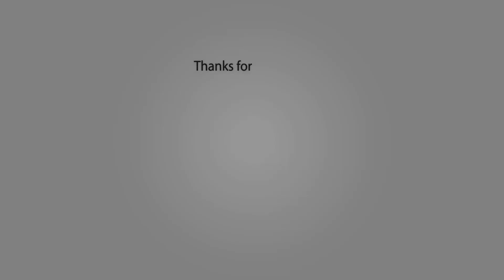අලිගැටපේර වලින් තරුණ සමක් වගේම පැහැපත් සමක් ලැබෙන පැක් එකක් | How to Make an Avocado Facial Mask